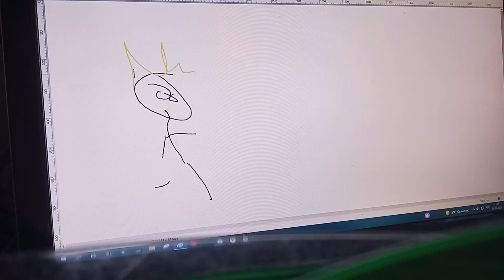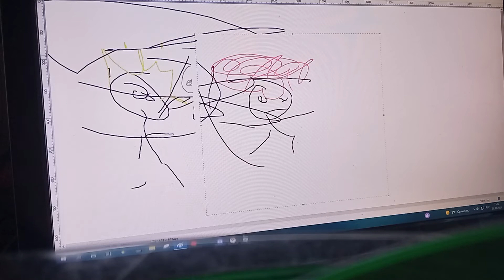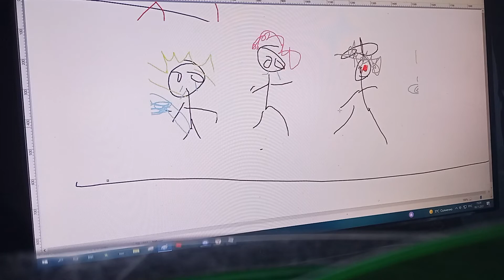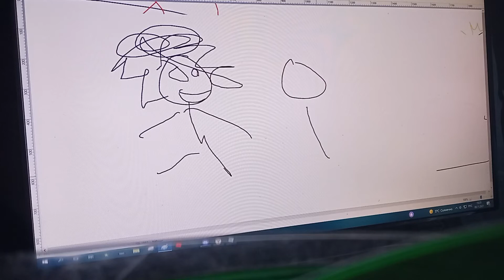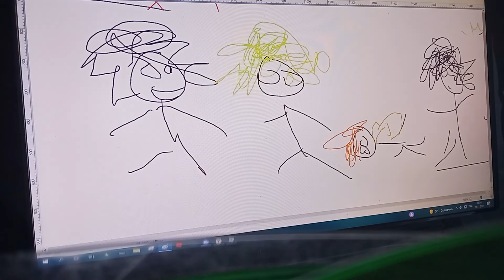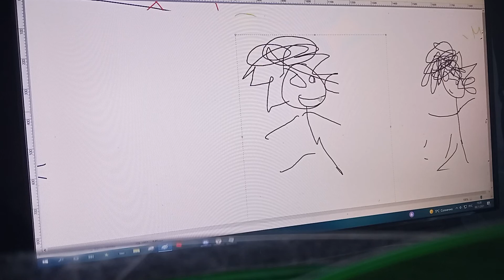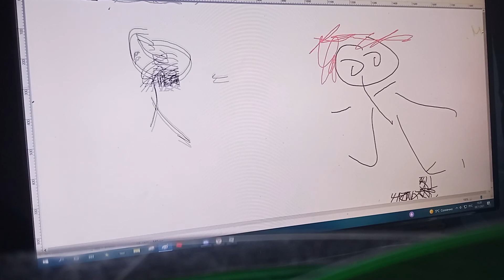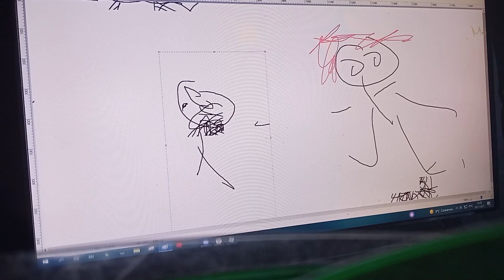Наруто Шипуден в пэинте 1